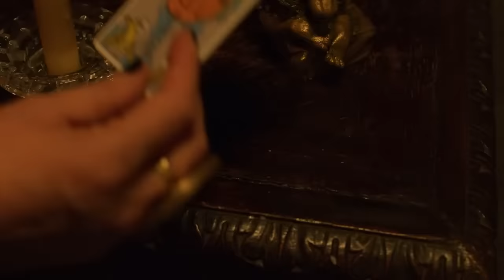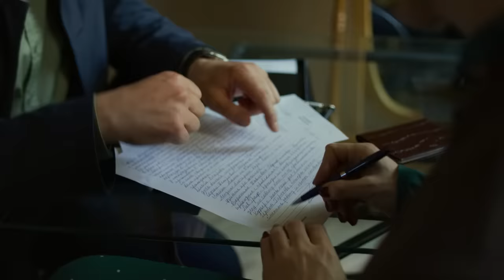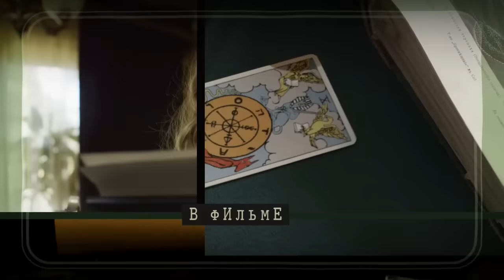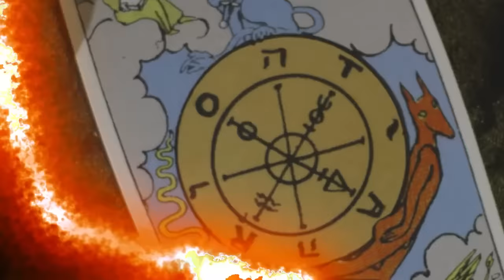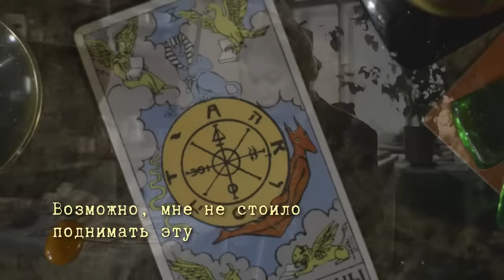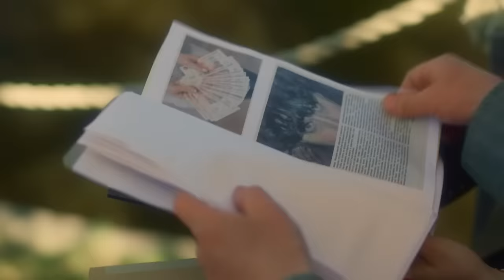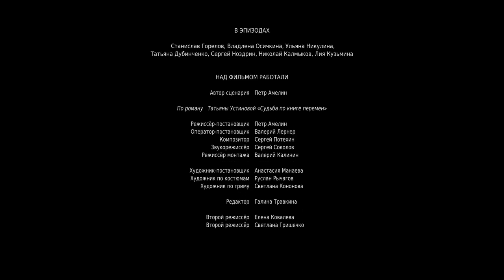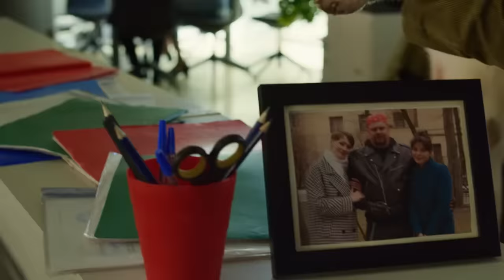ПРЕМЬЕРА ДЕТЕКТИВА! КАК ВЫЙТИ НА СЛЕД УБИЙЦЫ, С ДАРОМ ЯСНОВИДЕНИЯ! Судьба по книге перемен! ФИЛЬМ HD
Маня вынуждена помогать своей тете Эмилии — знаменитому экстрасенсу, чьи предсказания странным образом сбываются. Обнаружив тетю убитой, она начинает искать преступника, но вот только понятия не имеет, как это делать и с чего начать.